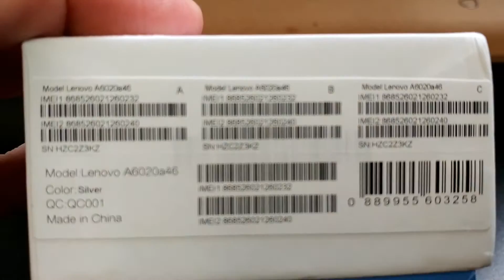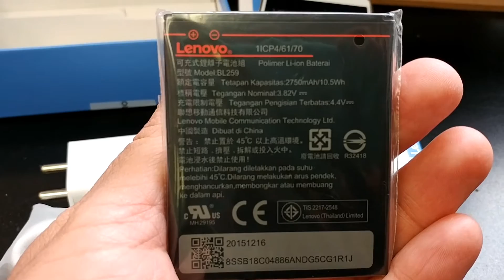LENOVO VIBE K5 PLUS A6020A46 DUAL SIM Unboxing Video – in Stock at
Here is a video of the LENOVO VIBE K5 PLUS A6020A46 DUAL SIM from Overseas Electronics in Chicago!!!

SPECS:
NETWORK Technology
DISPLAY Type IPS capacitive touchscreen, 16M colors
Multitouch Yes
PLATFORM OS Android OS, v5.1 (Lollipop)
Chipset Qualcomm MSM8939v2 Snapdragon 616
Video 1080p@30fps
Loudspeaker Yes
3.5mm jack Yes
- Dolby Audio
Browser HTML5
Java No
- Active noise cancellation with dedicated mic
- MP4/H.264 player
- MP3/WAV/eAAC+/FLAC player
- Photo/video editor
- Document viewer